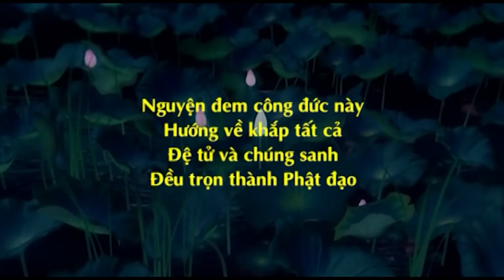Ni Sư Hương Nhũ || Nghiệp Của Tự Thân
Nghiệp Của Tự Thân - Sư Cô Thích Nữ Hương Nhũ giảng trong đại lễ Phật Đản tai Chùa Ninh Tảo - thôn Ninh Tảo, xã Thanh Bình, huyện Thanh Liêm, tỉnh Hà Nam. ( ngày 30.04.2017 ).